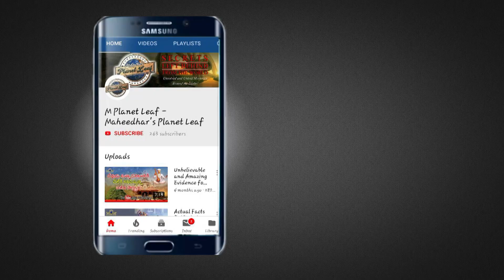72 అడుగుల శివలింగ దర్శనం... అత్యంత కఠినమైన శ్రీఖండ్ యాత్ర! | MPlanetLeaf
72 అడుగుల శివలింగ దర్శనం... అమర్ నాథ్ యాత్రకంటే అత్యంత కఠినమైన శ్రీఖండ్ యాత్ర! | Magnificent Lord Shiva Shrine Located at an Altitude of 18500 Feet | M Planet Leaf (MPL) Videos Exclusive

Shrikhand Kailash Mahadev is a holy pilgrimage. This place is related to the Hindu Lord Shiva and is one of the five Kailash. The devotees reach here by walking on the very intense path which is 5140m from the sea level. Lord Shiva is situated here in the form of fragmented ‘Shivling’. On the right side of this mountain, there is ‘Kinnar Kailash’ and on the left direction, this mountain is associated with ‘Great Himalayan National Park’. It will be interesting for you to know that Shrikhand Mahadev can be reached in 6 different ways.

Shrikhand Mahadev is one of the abodes of Lord Shiva and is considered as a pilgrimage place for Hindus. The 75 feet Shivalingam at the top of the Mountain is at the height of 5227 Meter. The Shrikhand Mahadev trek is a pilgrim trail that leads to the Shrikhand Mahadev peak (5,227 meters/17,150 ft), named after Lord Shiva. The key attraction of this trek is the breathtaking view of the Himalayan ranges from the Parvati valley. You see ranges of Kullu, Jorkandan and Rangrik ranges of Kinnaur and Hansbeshan and other surrounding peaks in the south east of Satluj river.

This trek can be done either from Nirmand side or Arsu side. The popular and widely travelled route is from the Nirmand – Jaon village side.To reach the base camp, you have to drive from Shimla towards Rampur and cross the Satluj river to enter Niramand region of Kullu district and drive till Jaon Village. This trek can be done in 5 – 6 days.

The Shrikhand Mahadev trek is considered as one of the most difficult treks to do, but nothing can diminish the faith of a true Shiva Bhakt. Every year, the Shrikhand Mahadev Yatra begins in the month of July for 15 to 20 days. Jathas or groups leave for the Yatra after their complete medical examination is conducted by the Trust and they are declared fit to take a trek to about 38 km. It is indeed a difficult trek but once you are in the spiritual zone and the divine Himself calls you to visit Him, there is nothing that can stop you from taking your foot forward to the Shrikhand Mahadev Peak. The Lord Himself gives its devotees the courage to reach up to Him. It is indeed an enriching experience one remembers for lifetime.

This year, the Shrikhand Mahadev Yatra will started from July 15th and ended on 31st July. The registration was done at the Base Camp Singhad along with the medical examination of each devotee. The REGISTRATION FEES was ₹150. Medical treatment facilities were available for the sick and injured people at the Kunsha valley special base camp.

Mythological Importance of Shrikhand Mahadev

The mythology of Shreekhand Mahadev is that the Devil Bhasmasur asked for a boon from Lord Shiva that whatever he keeps his hand on, that will be converted into Ashes. After getting the boon, Bhasampur determined to marry Devi Parvati. Therefore, Bhasampur planned to place his hand on Lord Shiva. Lord Shiva reached Srikhand by entering the Devdhakkha cave in Nirmand place and was restored as Shrikhand Shila. Then Lord Vishnu disguised himself as Mata Parvati to destroy Bhasmasur’s intention. She persuaded Bhasmasur to dance with him. During the dance, Bhasmasur put his hand on his head and was converted into Ashes.

After the end of Bhasmasur, when Lord Shiva did not come out of Shilakhandi rock, then Ganesh, Karthikeya and Maa Parvati came to this place, then Mahadev came out after breaking the rock.